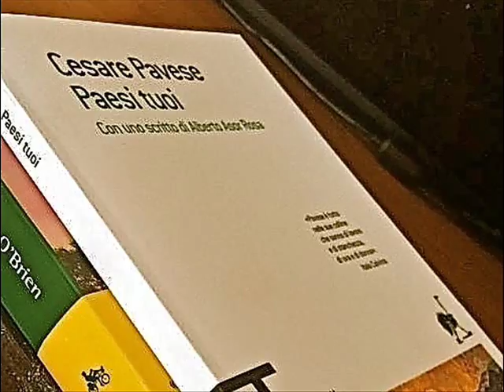Paesi tuoi di C. Pavese parte seconda,finale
Mancava questa parte e l'ho completato io